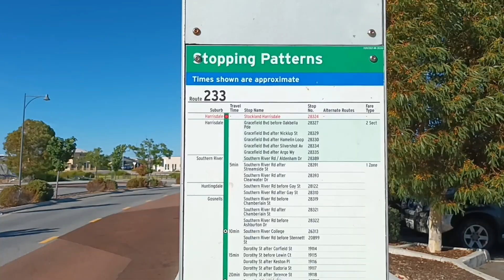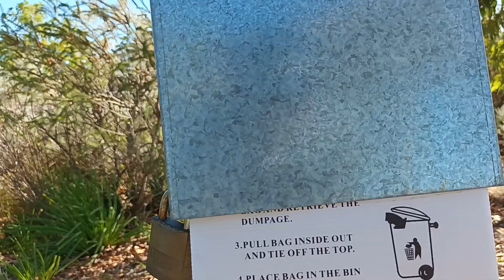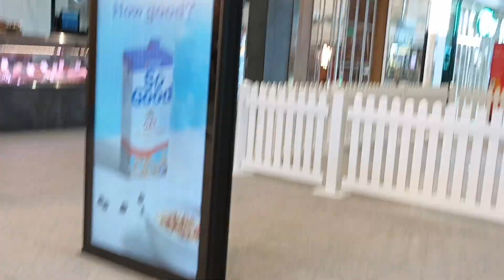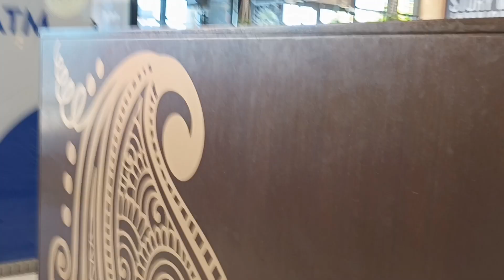walk, Harrisdale Park and Supermarket Stockland WA. Feb. 3, 2023.